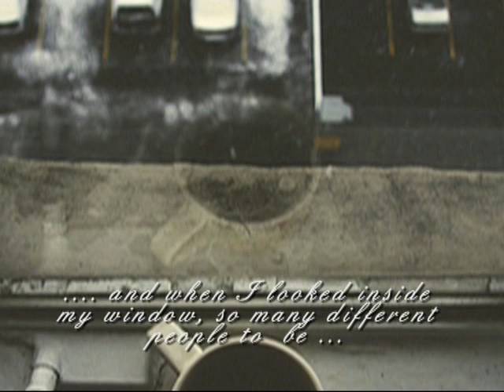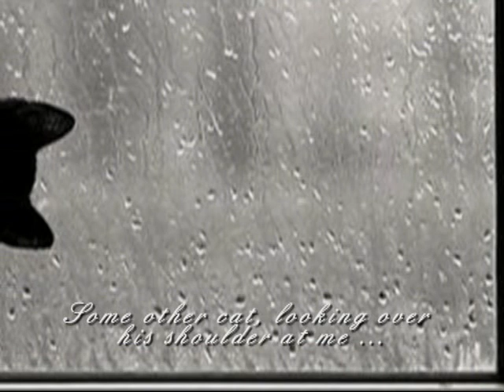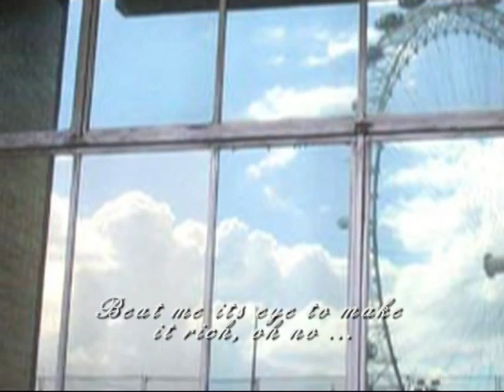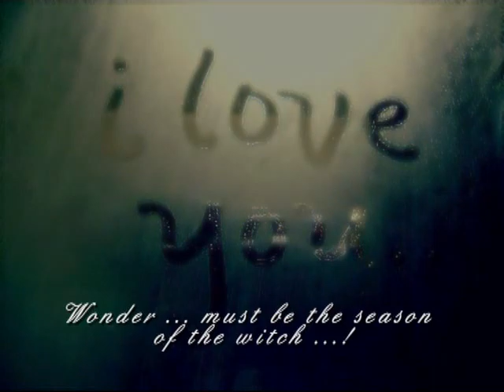Julie Driscoll - Season of the Witch (1967)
"Season of the Witch" is one of the first psychedelic songs, written by Donovan and first released in September 1966 on his Epic Records (USA) album, Sunshine Superman. In the United Kingdom, a cover version by The Pandamonium was released as a single in November 1966 , while Donovan's version was finally released in June 1967 on the Pye Records compilation Sunshine Superman.
Julie Driscoll covered the song in 1967 along with Brian Auger on their album "Open".